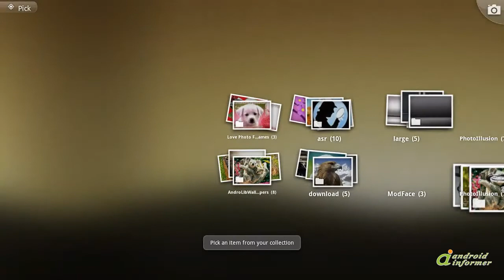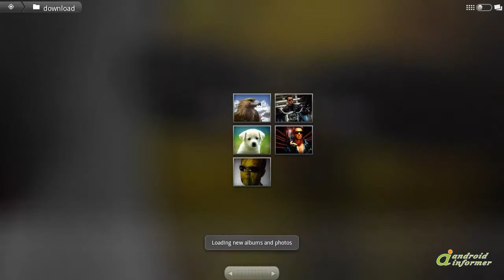Trying out Love Photo Frames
★★★★★THE BEST LOVE PHOTO FRAMES FOR ANDROID★★★★★

Apply beautiful frames to your photos. Love Photo Frames2 is developed by TapGen Corp. Read the full review of Love Photo Frames